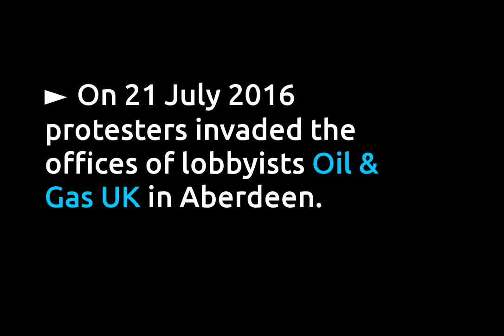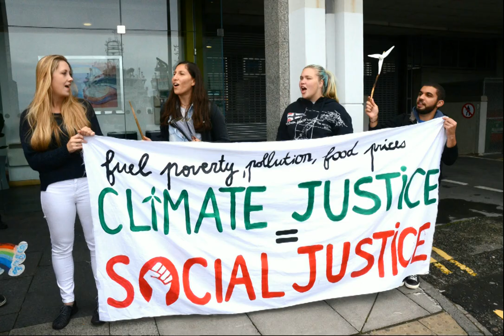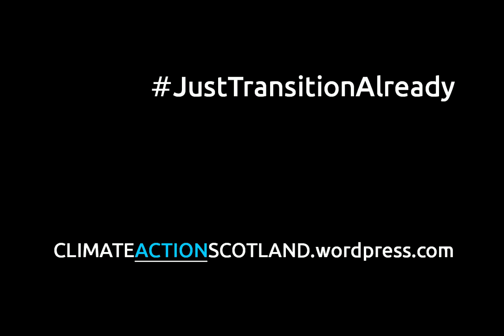Why did we take over Oil & Gas UK?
For one day in July protest group Climate Action Scotland took over the Scottish oil industry club 'Oil & Gas UK' in Aberdeen. This is why.

Audio and photographs by Matthew Whitney for Climate Action Scotland.